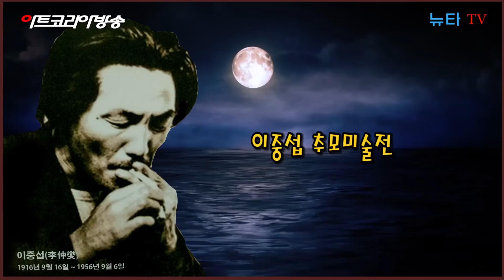이중섭 추모미술전